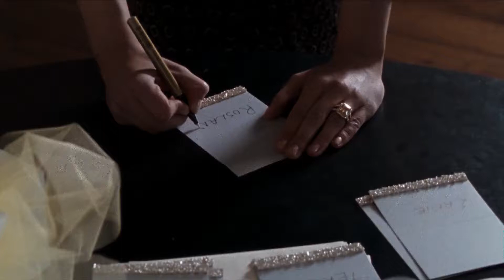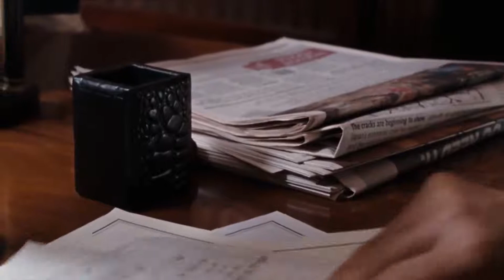GUIDATO PER UCCIDERE - FILM PARTE 2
Driven to Kill - Guidato per uccidere (Driven to Kill), noto anche come Ruslan, è un film direct-to-video del 2009 diretto da Jeff King, con protagonista Steven Seagal.